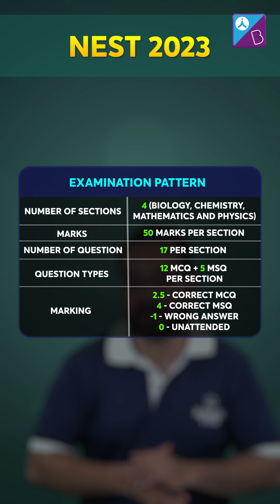NEST 2023 | NISER | 60% Eligibility Criteria | Important Dates | Exam Pattern | Atiullah Sir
Hi JEE 2023 Aspirants,

In this session, Atiullah Sir will quickly walk you through the important dates, eligibility criteria, and exam pattern of NEST 2023.